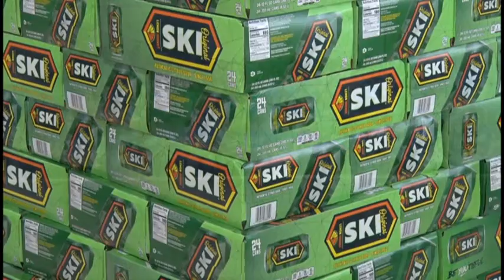SkiSeniorSalutePromo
This week on NCTV, we learn about the history of a popular citrus soda, plus we salute the Senior Class of 2020!